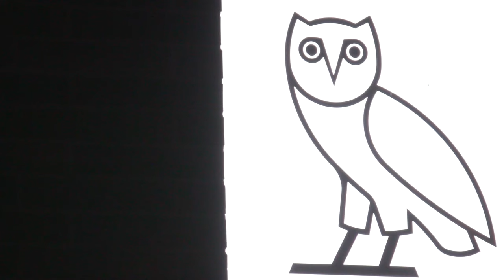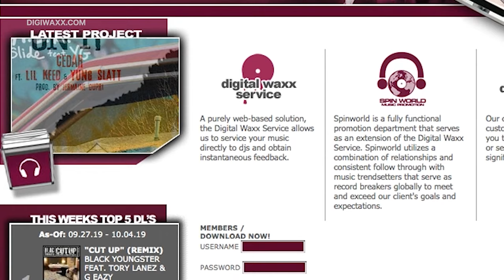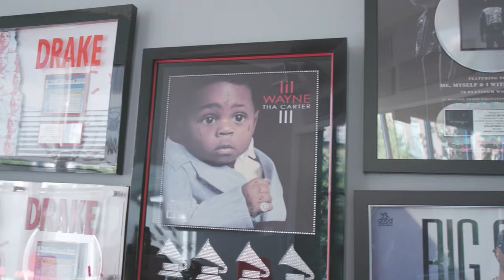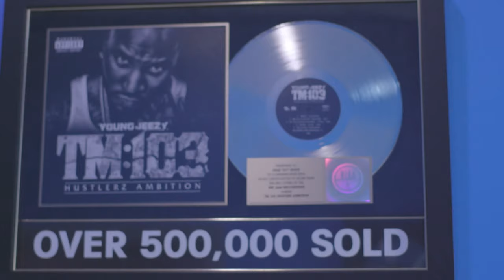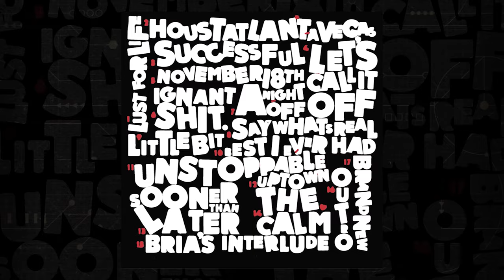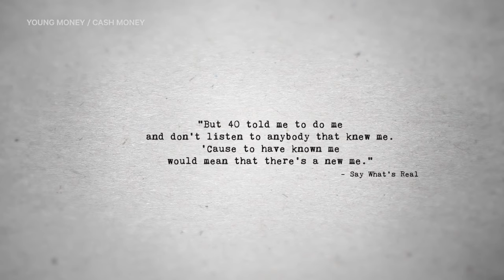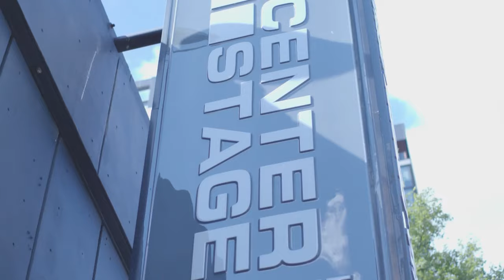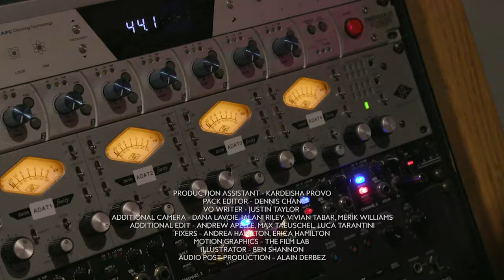Drake's Plan E2: Breaking into the U.S.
No Canadian had made it to the top of the rap game in the US until Drake. This episode tracks the key moves the Canadian rapper made to break the U.S. and make history.

As 2019 comes to a close, CBC Music explores the rise of one of Canadian music’s biggest success stories of the past decade: Drake. This eight-part series explores how the the chart-breaking rapper has proved to be a master strategist — building an empire and solidifying himself as one of the savviest cultural icons in the game.